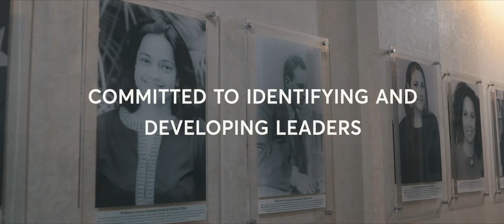The Vision of the Rhodes Trust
What is the Rhodes Trust? We are lots of things! Watch this video to find out more about who we are and what we do. Including information on the Rhodes Scholarship and also our partnerships with The Mandela Rhodes Foundation, the Atlantic Institute, and the Schmidt Science Fellows.